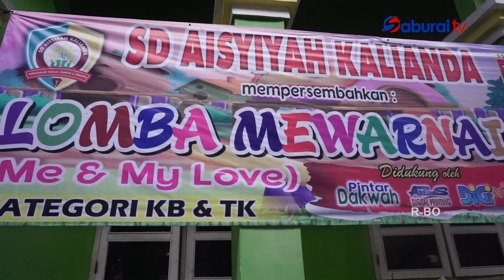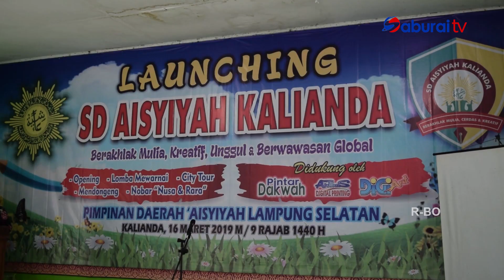Launching SD Aisyiyah Kalianda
Acara yang berlangsung di gedung dakwah muhammadiyah kalianda lampung selatan.
yang dihadiri oleh plt bupati nanang ermanto.
beserta para undangan dari ibu aisyiyah, pdm (pimpinan daerah muhammadiyah) lampung selatan. pd (pimpinan daerah) aisyiyah lampung selatan.
pdna (pimpinan daerah nashiyatul aisyiyah) lampung selatan.

sekolah yang mengedepankan konsep akhlakul karimah ini membawa selogan "berakhlak mulia, cerdas, dan kreatif"

dengan mengadakan acara lounching ini sd aisyiyah juga mempersembahkan lomba mewarnai kategori kb & tk. di dampingi orang tua, sebanyak 285 anak diajak untuk kreatif untuk lomba mewarnai.

selain itu juga, anak - anak diajak untuk city tour, mengelilingi kota kalianda dengan kereta mini, dan nonton bareng film nusa dan rara

di buka nya pendaftaran dari januari sampai hari ini, terhitung sudah ada 22 siswa yang sudah daftar.

Diharapkan kehadiran nya SD Aisyiyah Kalianda ini bisa mengarahkan generasi penerus untuk menuju nilai – nilai moral dan budi pekerti yang baik

Saburai TV - Lampung